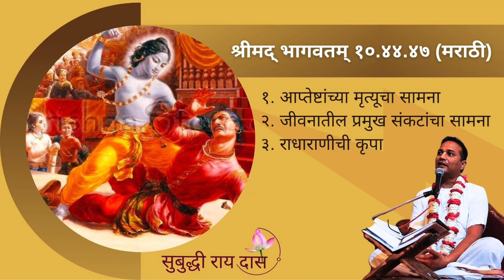श्रीमद् भागवतम् १०.४४.४७ (मराठी)I इस्कॉन लातूर I सुबुद्धी राय दास I आप्तेष्टांच्या मृत्यूचा सामना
श्रीमद् भागवतम् १०.४४.४७ (मराठी)I इस्कॉन लातूर I सुबुद्धी राय दास I

१. आप्तेष्टांच्या मृत्यूचा सामना
२. जीवनातील प्रमुख संकटांचा सामना
३. राधाराणीची कृपा